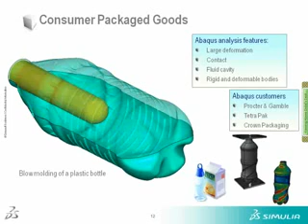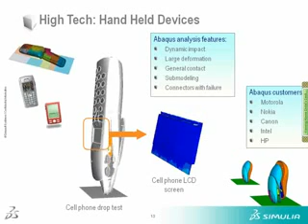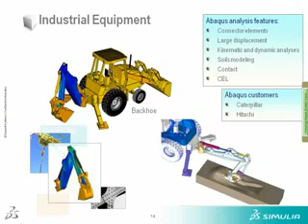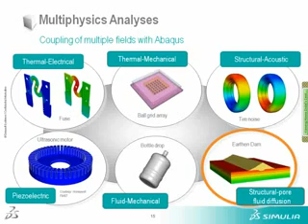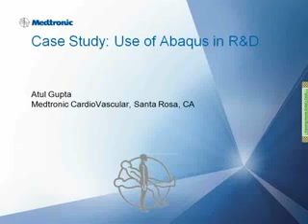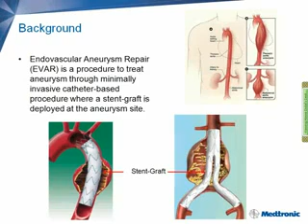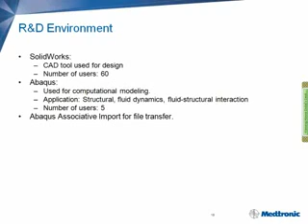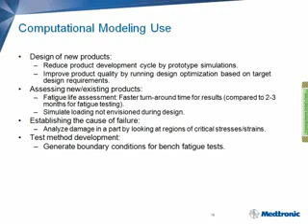Advanced Simulation for SolidWorks Webinar Part 2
Part 2 of Advanced Simulation for SolidWorks Webinar delivered by Adaptive Corporation June 2011.